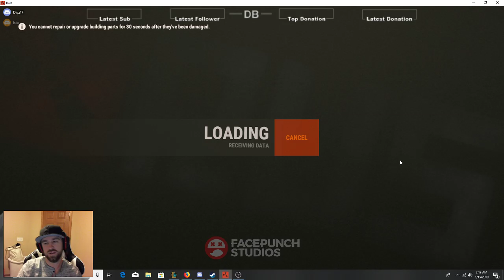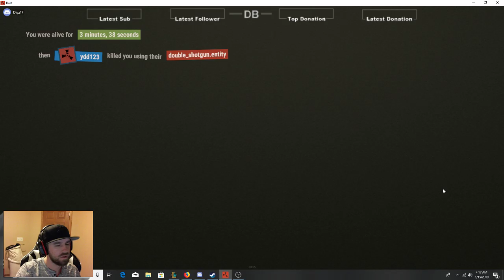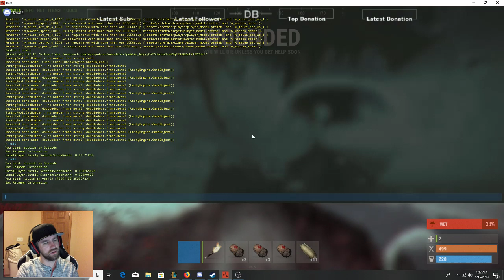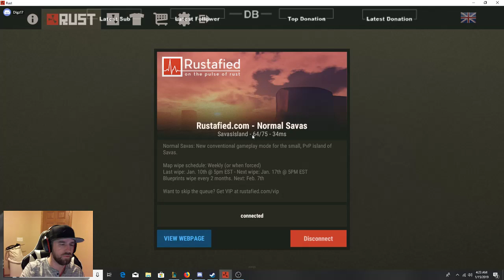James Davies - Rust Gameplay Full HD Livestream